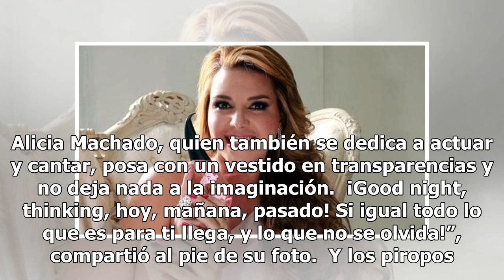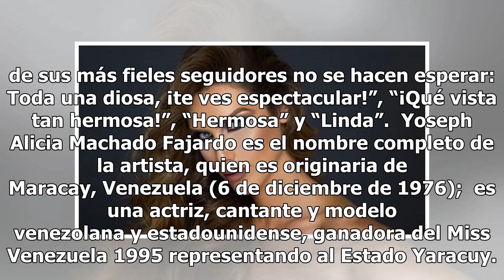Alicia Machado se pone de espaldas y provoca suspiros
Alicia Machado, exMiss Universo, publica una fotografía en su cuenta de Instagram en la que posa de espaldas y enseña su enorme trasero. A través de ella provoca suspiros entre sus seguidores y comentarios halagadores. Alicia Machado, quien también se dedica a actuar y cantar, posa con un vestido en...